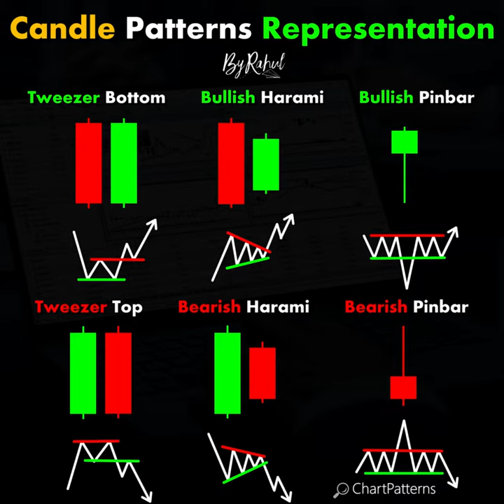Candle Patterns Representation @ChartPatterns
chart patterns,
chart patterns book,
common chart patterns to trade,
cryptocurrency chart patterns,
crypto chart patterns book,
control chart patterns,
how to draw chart patterns in tradingview in tamil,

Links

-ByRahul